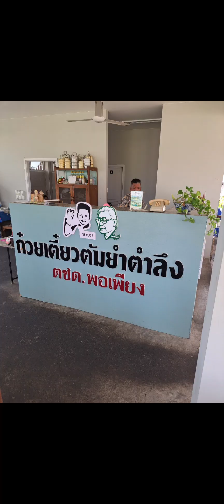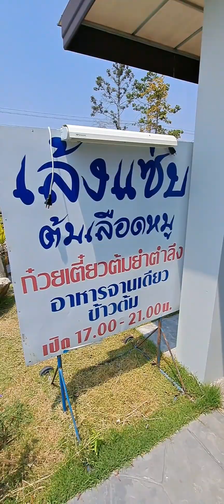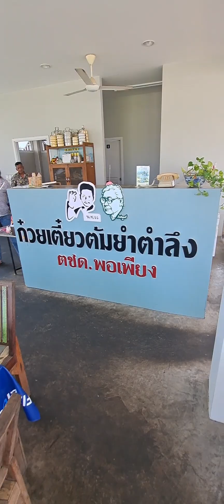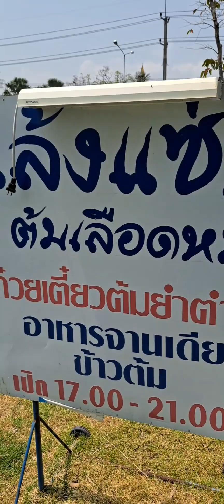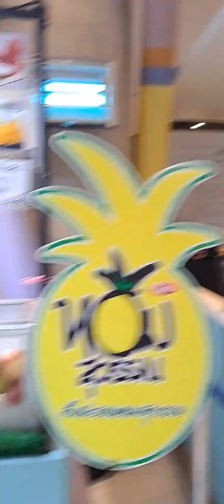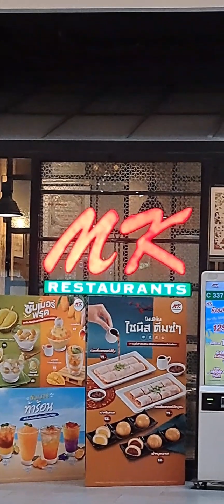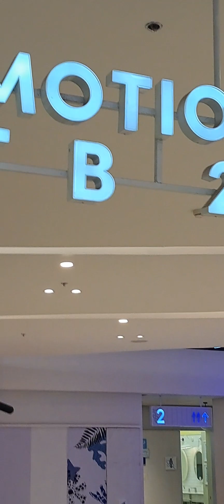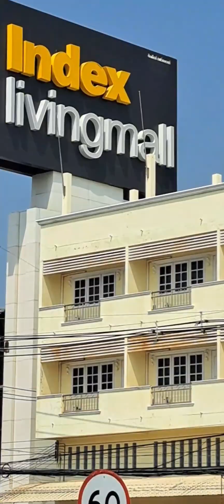Kim.Tour Food,Swimsuit,Foot stool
Foot stool for Guitar Show.
sat.18.03.23
Blueport Huahin.
Swim suits.
Food Noodle
Coffee.
Pisit tv.